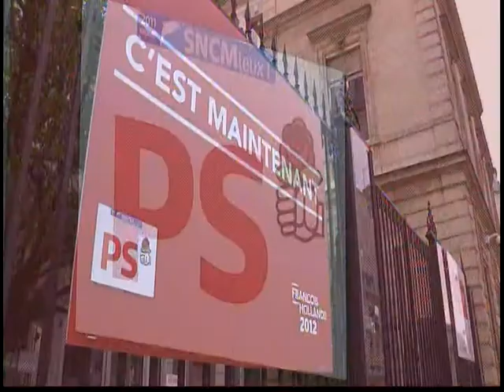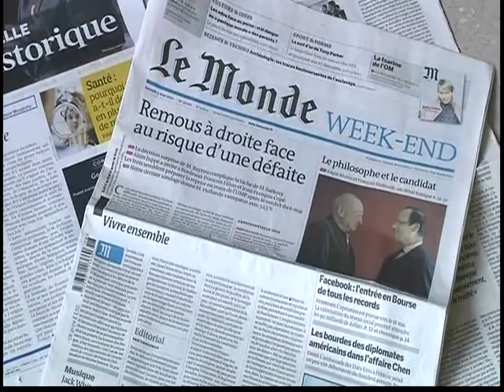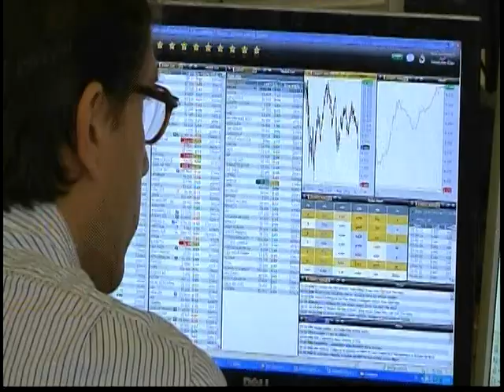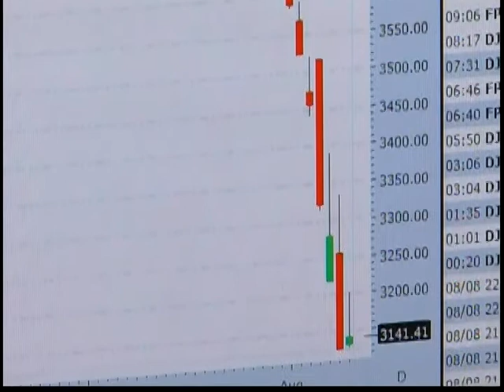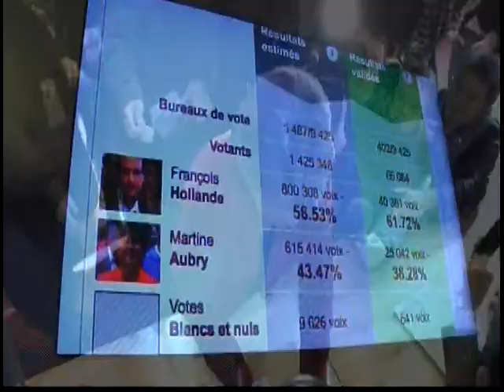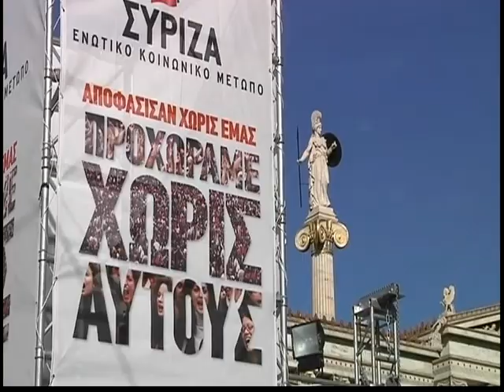120505 - Tin Thế Giới Buổi Trưa